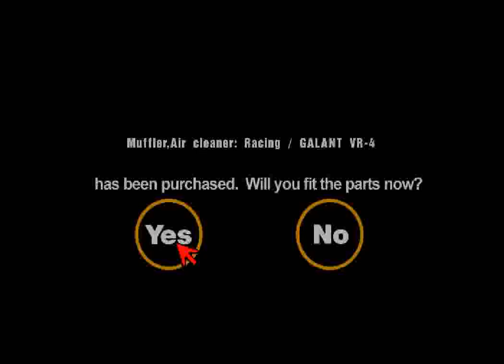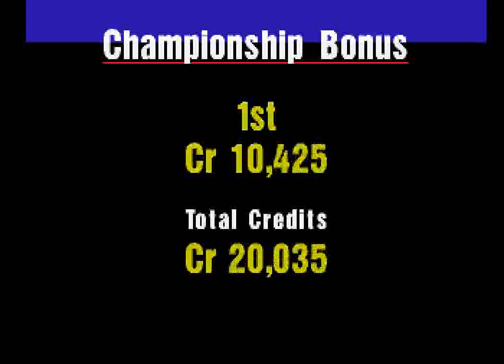Gran Turismo (PS1) - Part 4: Sunday Cup (Galant VR-4)